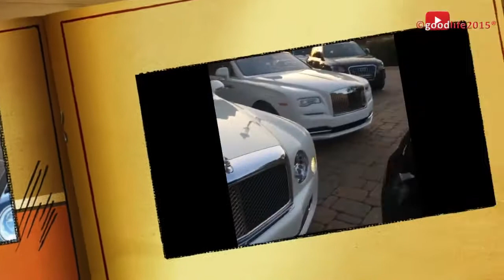Jeezy 2018 Car Collection